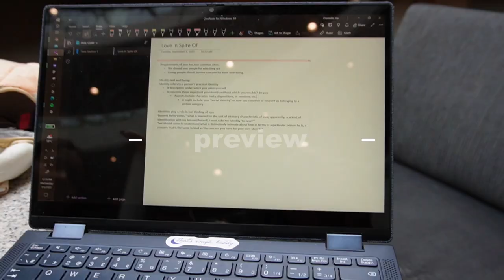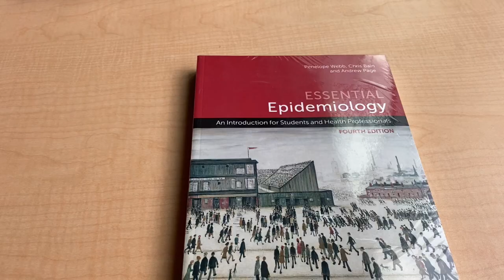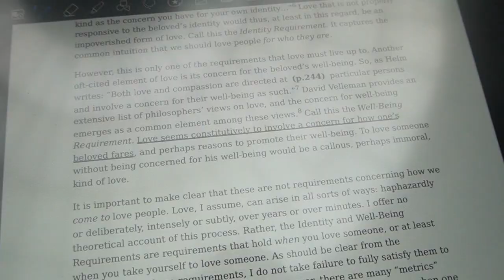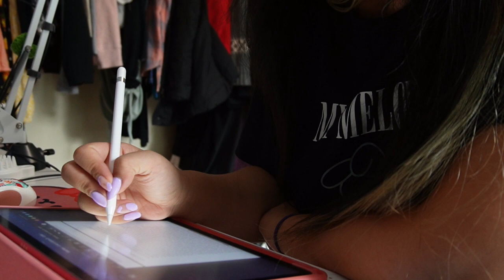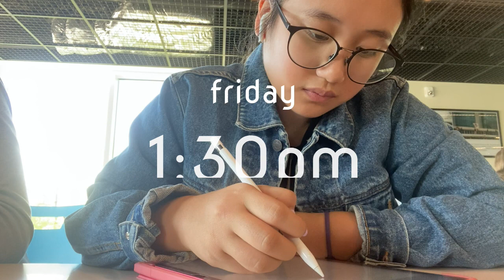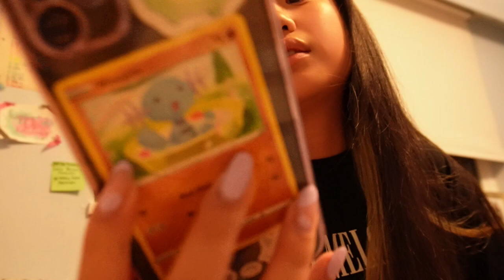First week of second year ~ friends, family hotpot, colour